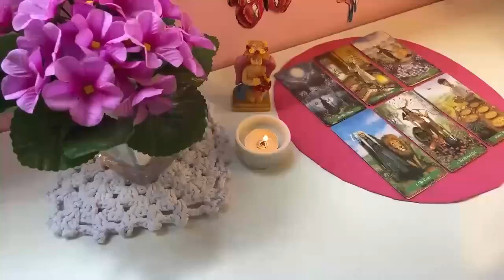CANCER Tarot Reading ❤️ YOUR LEGS ARE GOING TO SHAKE ❗️🦵🏻🦵🏻 STAY STRONG😱🔥💘 CANCER AUGUST 2024